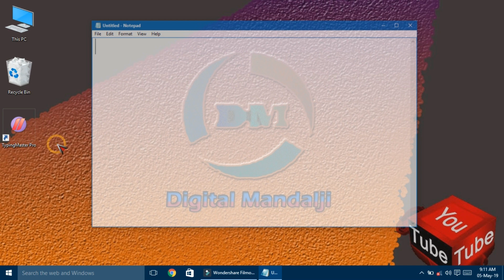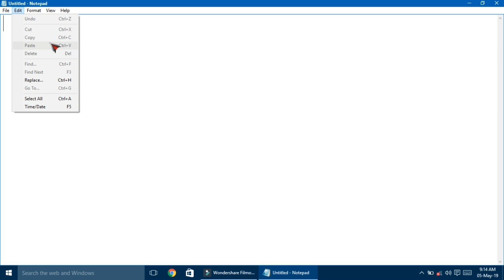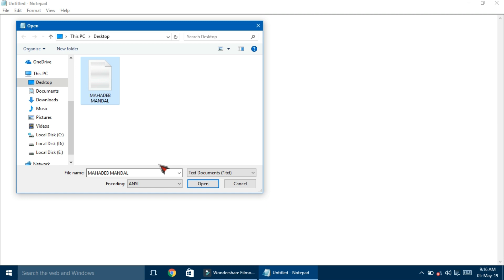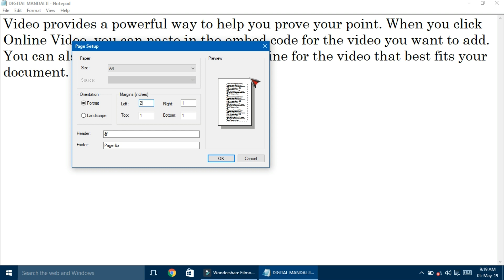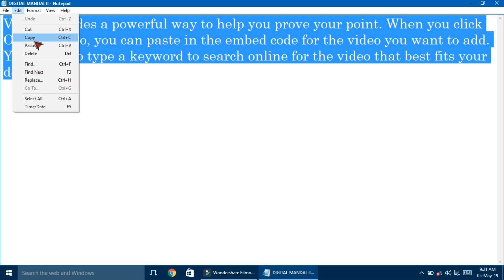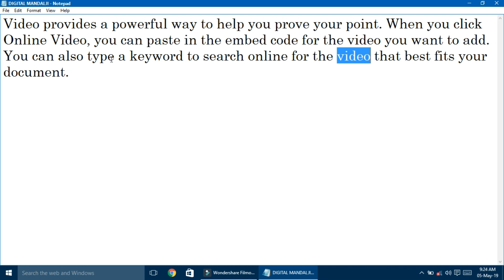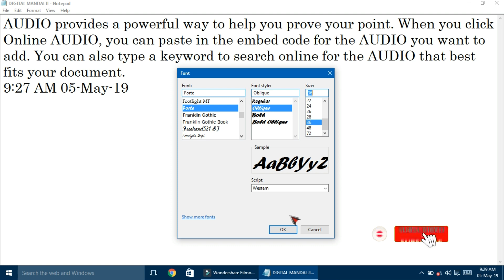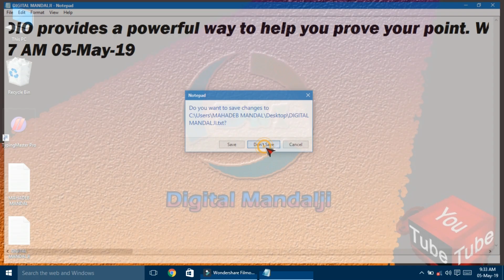Notepad Full Bangla Tutorial For Beginners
Notepad Bangla Tutorial For Beginners